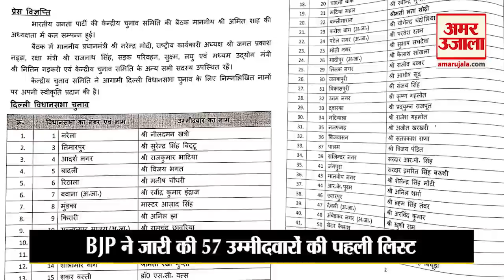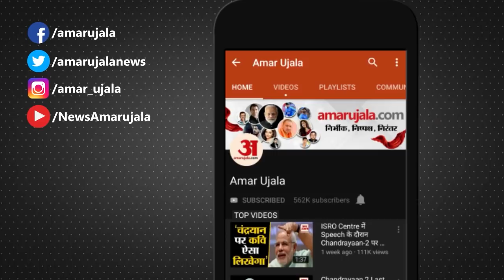Delhi Election 2020: BJP ने जारी की 57 उम्मीदवारों की सूची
Delhi विधानसभा चुनाव के लिए BJP ने 57 उम्मीदवारों की सूची शुक्रवार को जारी कर दी, इस दौरान Manoj Tiwari ने दावा किया कि Delhi में BJP की सरकार बनेगी ।